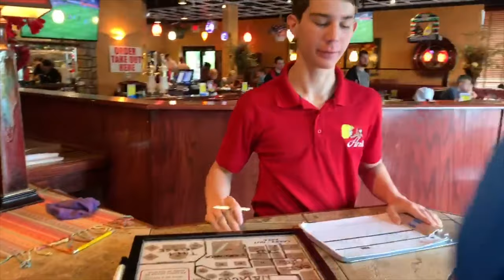Part Two: Brown Town Brodies Senior Prom 2019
Broad Run High School Prom 2019. May 5th, 2019
Brown Town Brodies, Quest, & Senior Sisters

-Ashburn, Virginia